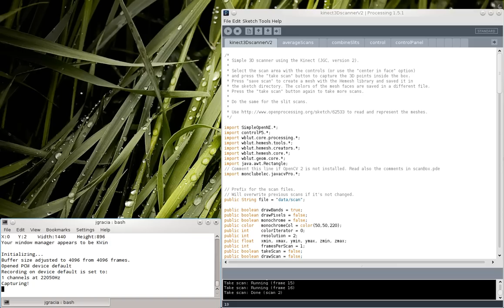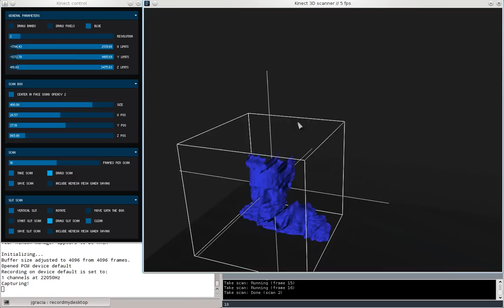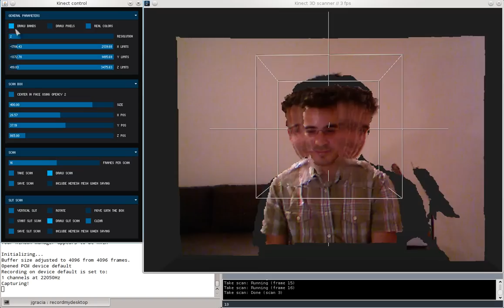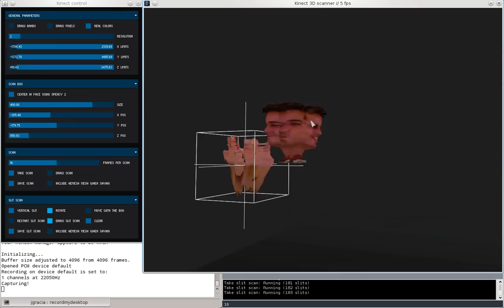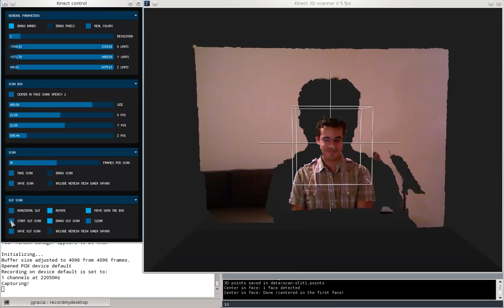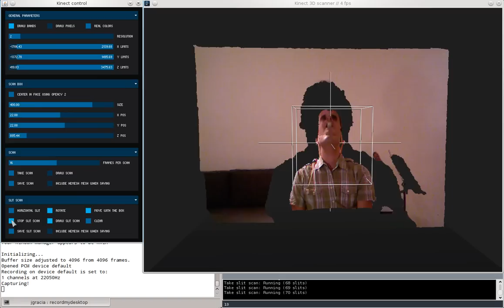Kinect 3D slit scanner tutorial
Shows how to use the Kinect 3D scanner. Sorry, no sound, but I hope it's clear enough.
I recommend you to watch it in full screen.

Made with Processing (processing.org) and a Kinect.